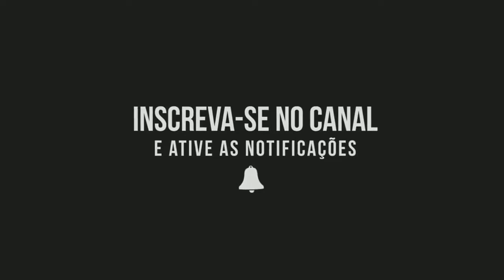Melhor Combinação do Free Fire! Kar98k (com atributos)